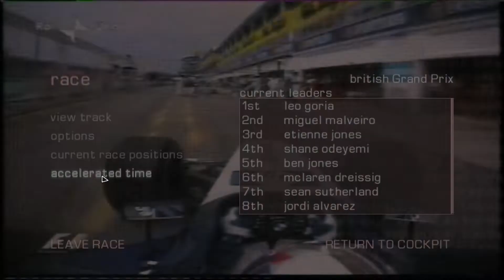GP4.1 2003 Round 7: Britain